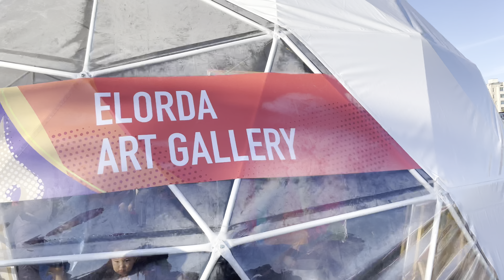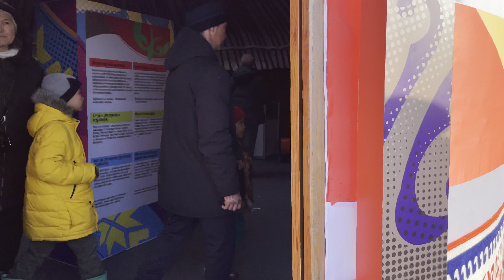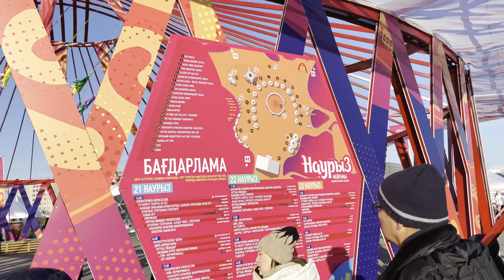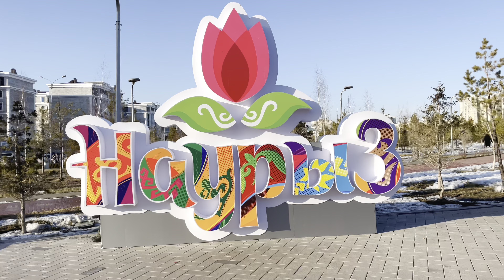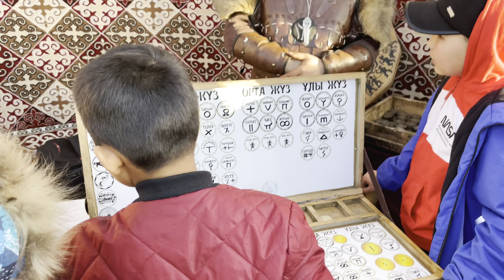[4K] Walking at main holiday of Kazakhstan | NAURYZ 2023 | ASTANA | ASMR No talking Video Walks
I walked around the main holiday in Kazakhstan. It is called Nauryz.

This is the second new year
For the Kazakhs, this holiday is a symbol of spring renewal, the triumph of love, fertility and friendship.

shooting date: 22 march 2023 17:30

About me:
My name is Igor and I like making videos. I walk a lot and I want to show what is happening in different places

No part of this video may be used for personal or private use without written permission from channal @Look Around